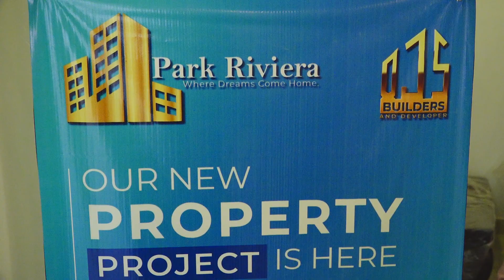Park Riviera Housing Society Hyderabad. Book Your Plot Now ❤️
Park Riviera Phase 1, Phase 2 Main Bai Pas Hyderabad Opposite Abdullah Mall Hyderabad.